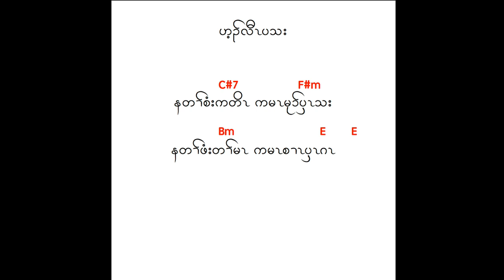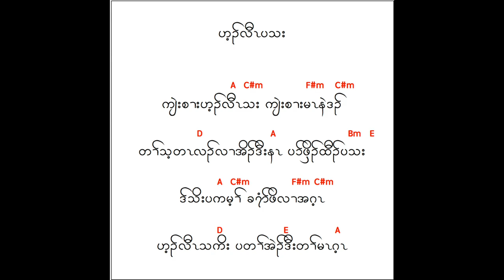Karen new Gospel Song " Hay Law B'Tha" by Yotha Kwethu. [OFFICIAL MUSIC]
Thank you all for your Support. May God Bless You.